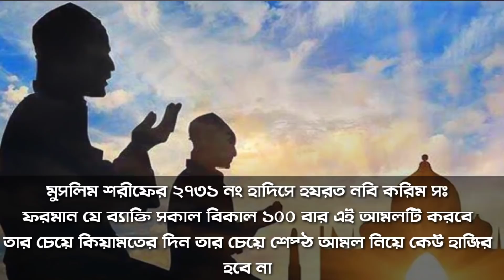মাএ ৬ মিনিটে জীবনের সকল গুনাহ মাফ হবে এবং এক লহ্ম চল্লিশ হাজার নেকি লাভ করবে